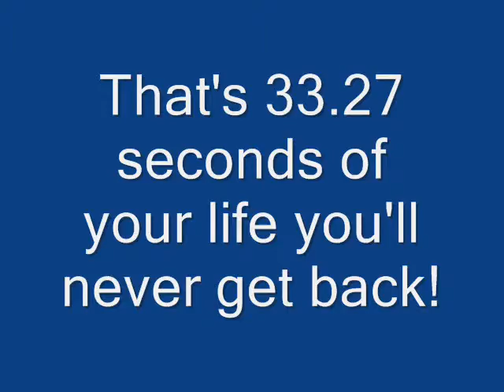Scooter @ the Danceshack!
I just figured out how to do this and just had to share it/steal your time with/from all of you! It is pretty funny... I guess...